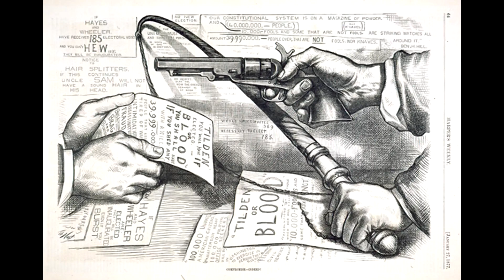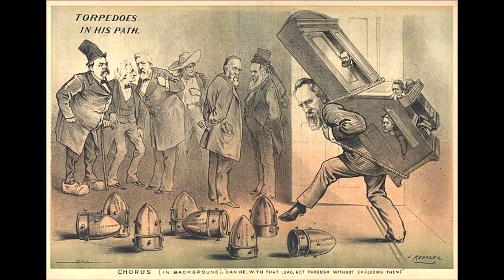President Rutherford B. Hayes Facts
Here are ten facts about 19th United States President Rutherford B. Hayes. This video discusses topics from his childhood, political history, presidential conflicts and his personality.

0:00 Political History
0:21 Fathered by uncle, Sardis Birchard
0:45 Hayes in the Civil War
1:34 Personality and Optimism
2:28 Election of 1876 and Compromise of 1877
4:08 Half-breeds vs. Stalwarts
5:46 Great Railroad Strike of 1877
6:46 One Term President
7:43 Marriage to Lucy Webb
8:36 Post-presidency and Death

Hayes' presidency was a transitional period between the end of the Reconstruction Era and the beginning of the Gilded Age. He is perhaps most well known for being at the center of the one of the most contentious elections in United States history. Lesser remembered, though not insignificant, were the issues he faced once in office such as Civil Service reform and worker strikes in cities throughout the United States.

Prior to his election to the presidency Hayes served as congressman and then governor of Ohio. He was perhaps most well-known for his service in Union Army during the Civil War where he would serve alongside other notable figures such as Ulysses S. Grant and William McKinley.

Though United States history is littered with many presidents with tragic personal lives Hayes was not one of them. He grew up in a loving and well structured family, had a long and fulfilling marriage and remained optimistic and involved in social causes until his last days when he died of complications from a heart attack in 1893.